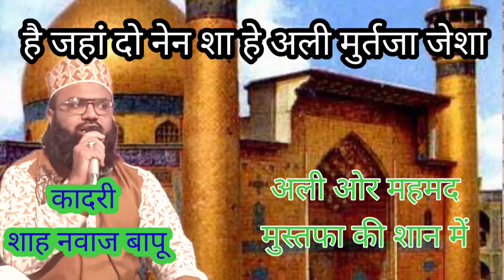यह जहां दोमें अली मुर्तुजा जैसा अली और मोहम्मद मुस्तफा की शान में29 September 2024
अली मौला
अलीका दुलारा
अली मेरा मुश्किल कुशा
अली मौला अली मौला अली दम दम
अली के प्यारे#